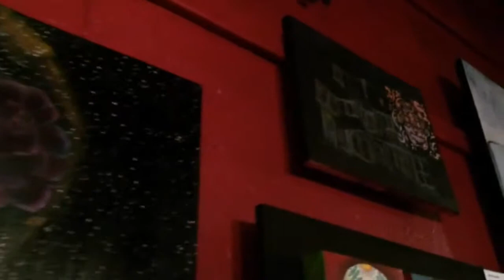Nyack Art Collective Day of the Dead Show